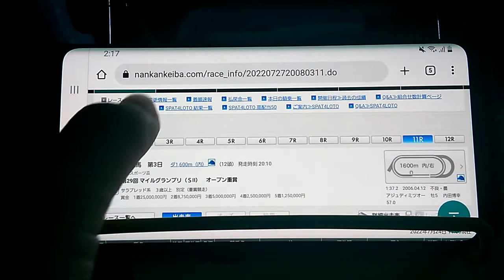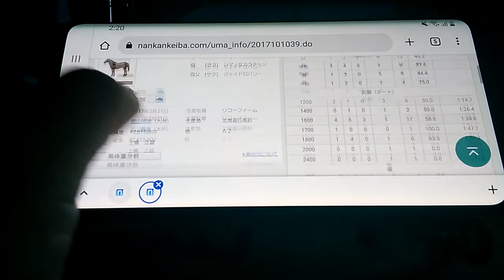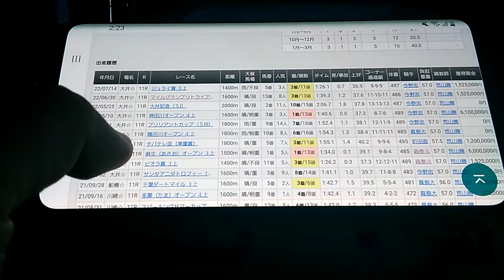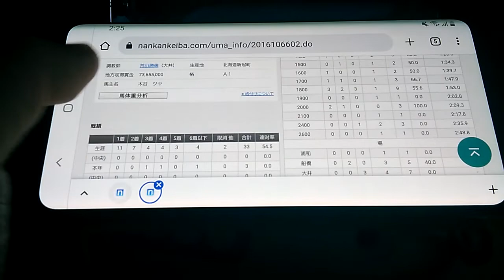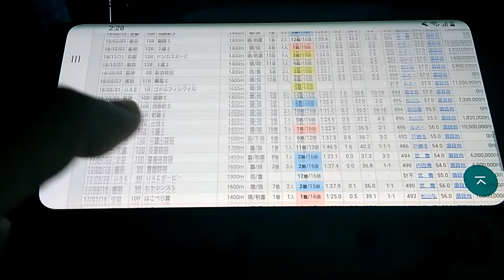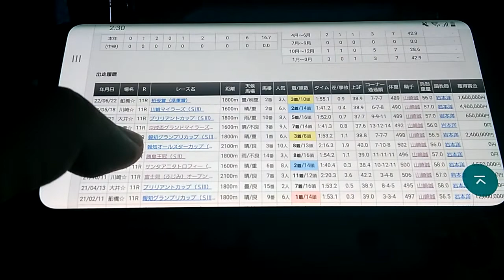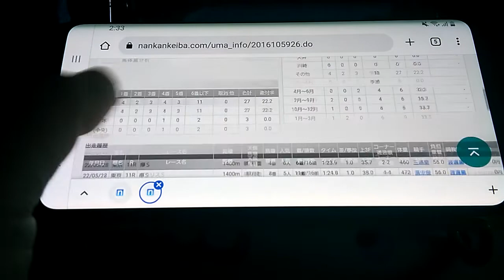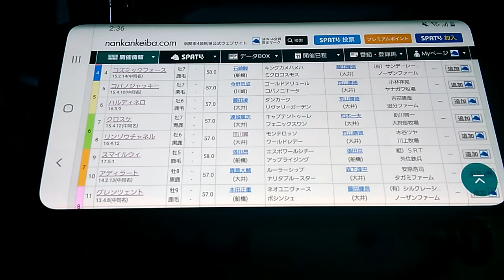７/２７ 大井競馬第２９回マイルグランプリ(ＳII)全頭分析予想動画＋３連単買い目紹介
７/２７　大井競馬第２９回マイルグランプリ(ＳII)全頭分析予想動画＋３連単買い目紹介になります

◎⑧リンゾウチャネル飛ばし目的
◎①タイムフライヤー飛ばし目的
◎②リコーシーウルフ飛ばし目的
○⑫ゴールドホイヤー
▲⑪グランツェント
△⑨スマイルウィ
になります

３連単の買い目は
①②④⑧⑨⑪⑫→①②③④⑧⑨⑪⑫→①②③④⑧⑨⑪⑫
の２８０点になります